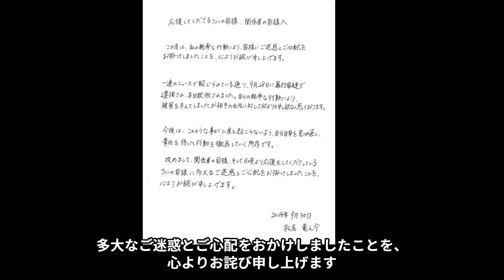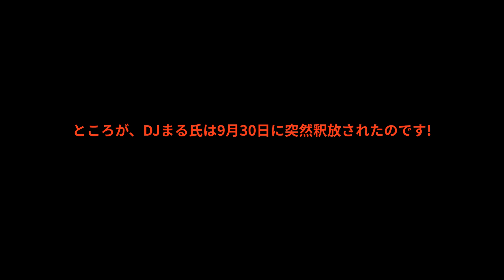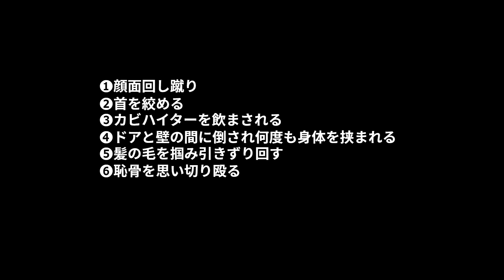DJまる氏、逮捕から釈放を報告 – 軽率な行動を深く反省し謝罪 被害者はアウトデラックスで指を噛んでいたあの子なのか！？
DJまる氏は、9月30日に自身のXアカウントで、28日に暴行容疑で逮捕され、本日30日に釈放されたことを報告しました。直筆の書面を通じて、「このたびは、私の軽率な行動により、皆様に多大なご迷惑とご心配をおかけしましたこと、心よりお詫び申し上げます」と謝罪の意を示し、被害を受けた相手に対しても深い反省の言葉を述べています。

また、「今後はこのようなことが二度と起こらないよう、自分自身を見つめ直し、責任ある行動を徹底していく」と決意を表明。関係者やファンに対しても重ねて謝罪を述べました。